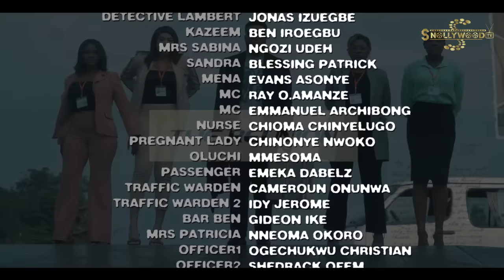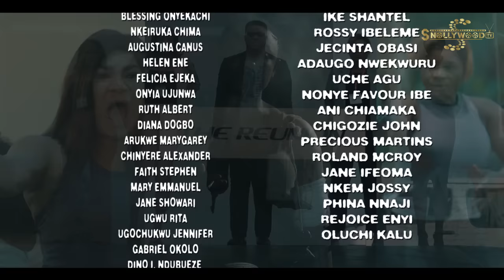SISTER'S BOND FULL MOVIE New Trending Movie'' DESTINY ETIKO/LIZZY GOLD 2022 LATEST NIGERIAN MOVIE